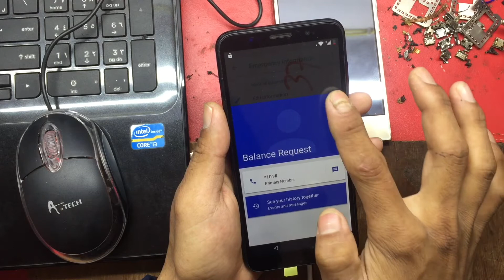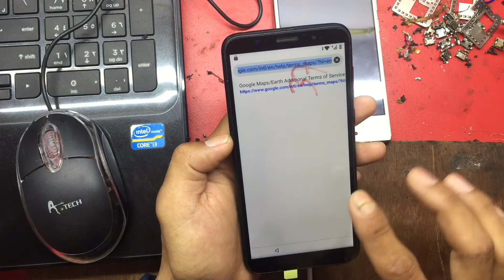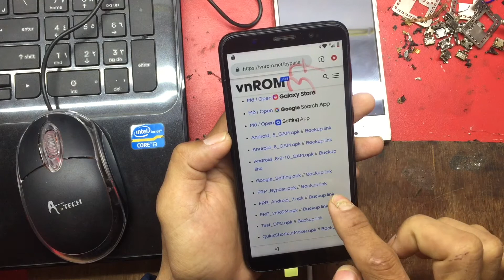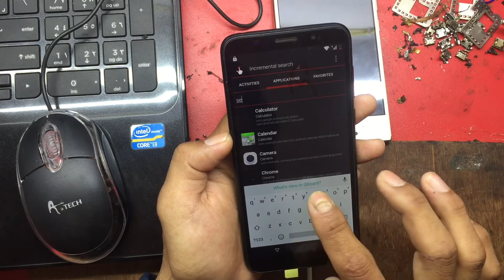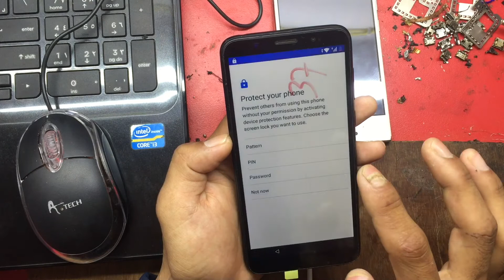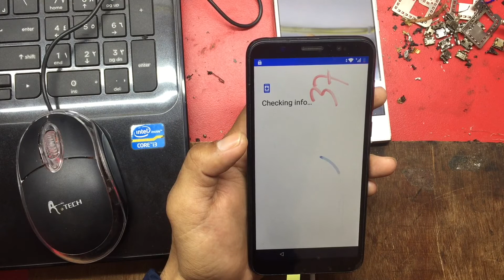Huawei y5 Lite frp bypass | huawei dra-lx5 google account remove on latest updates without pc 2021